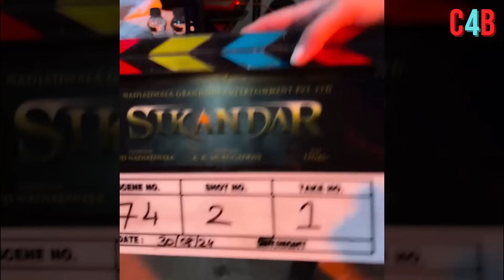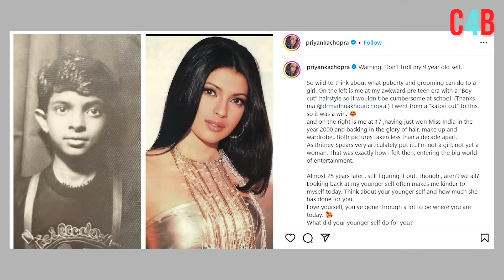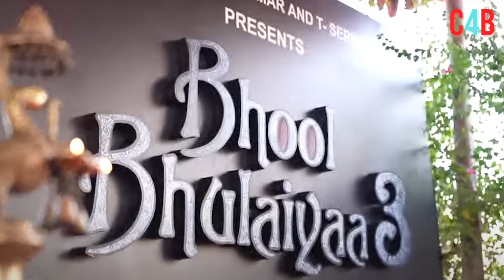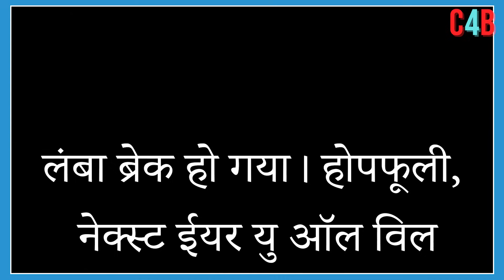Top 15 Big News of Bollywood | 1st OCTOBER 2024 | Salman Khan , Ramayana, Sunny Deol, Amir Khan